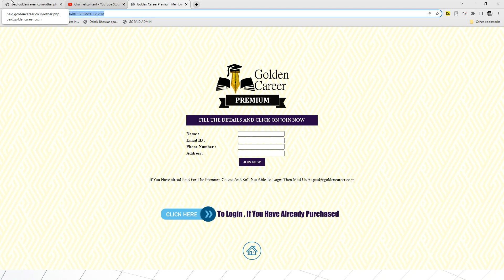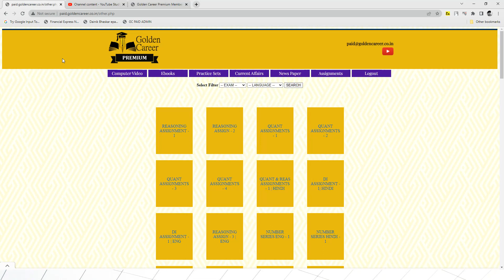RRB PO 2021 MEMORY BASED REASONING | BANK PO & CLERK EXAMS -2022 | IBPS SBI RRB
Golden Career Paid Membership